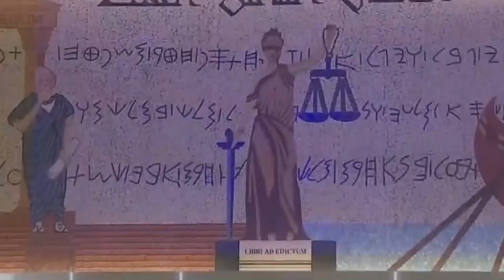The judiciary independence is a moral issue